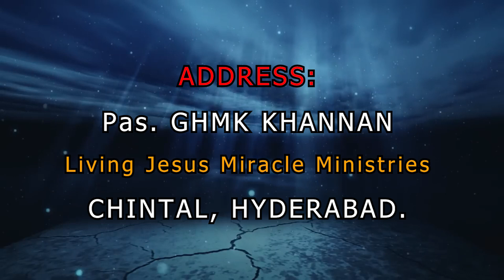Pastor. GHMK Khannan ll L J M Ministries || Gospel Tv || Christian Messages.